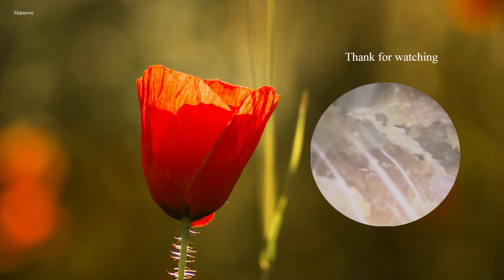Dry earwax check | Healthcare ep 20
Reduce irritated earwax and remove earwax in microscopy
Thanks :) :)